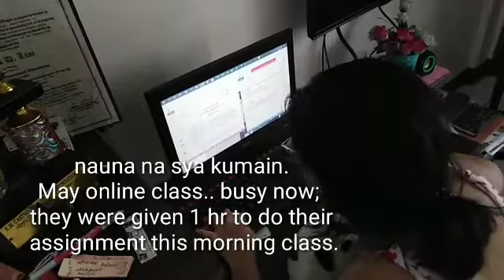Morning Journal: October 24, 2020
What's breakfast?
What's happening 😂
😂 the plate